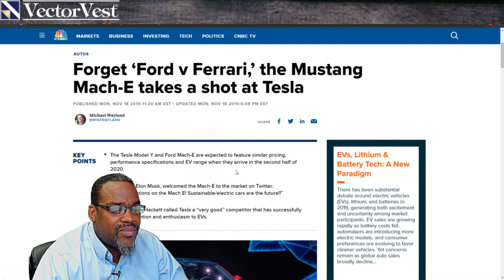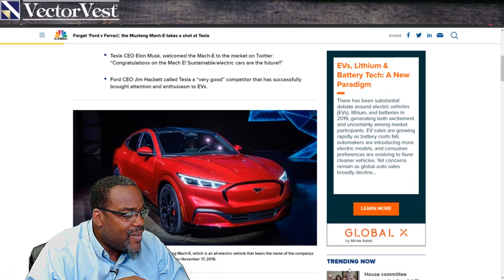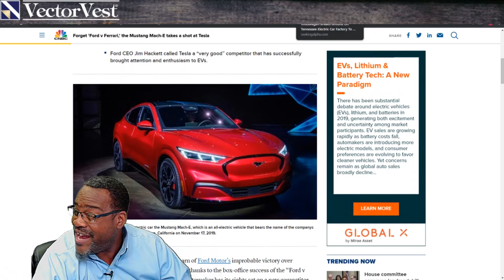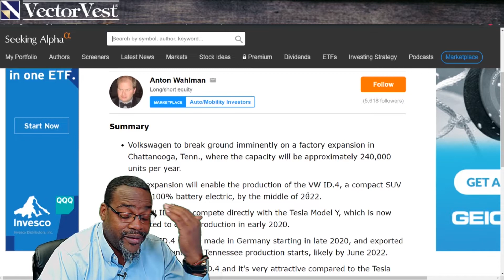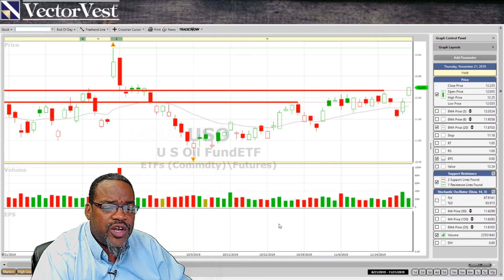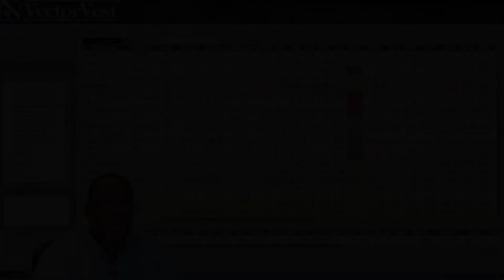Ford (F) Volkswagen (VLKAF) US Oil (USO) Natural Gas Index (XNG) Energy Select ETF (XLE)| VectorVest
Glenn's take on the latest news about Ford (F), Volkswagen (VLKAF), US Oil (USO), Natural Gas Index (XNG) & Energy Select ETF (XLE) on the VectorVest Trending Thursday Live Stream.